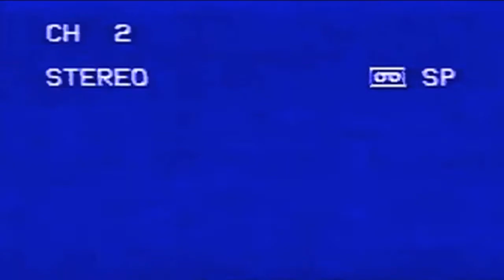Cincinatti Jones: The Giant Pinball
Can Buzzy survive the giant pinball? And why is Buzzy getting chased by it? Find out for yourself on Buzzy's first hilarious short film.